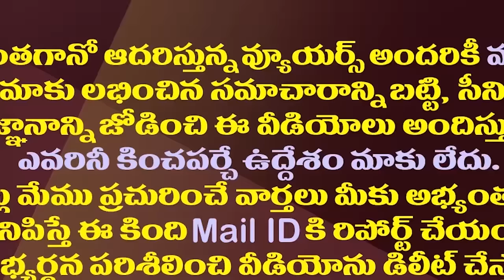బీజేపీతో పొత్తు..చంద్రబాబుకు ముస్లిం దెబ్బ ఇలా ఉంటుందా?| Muslim Voters Will Turn Against Chandrababu